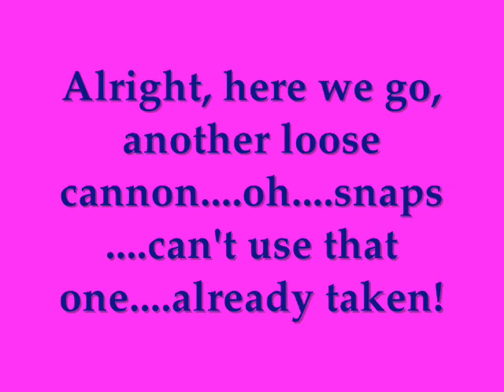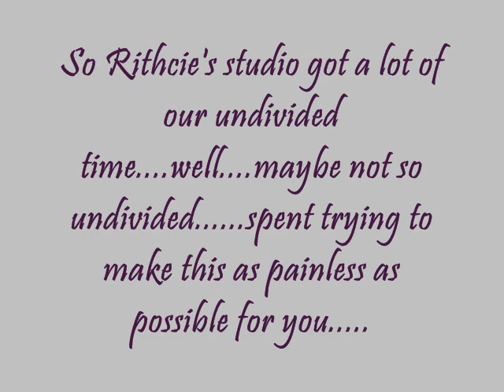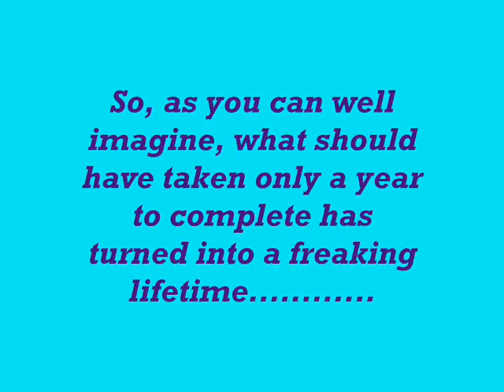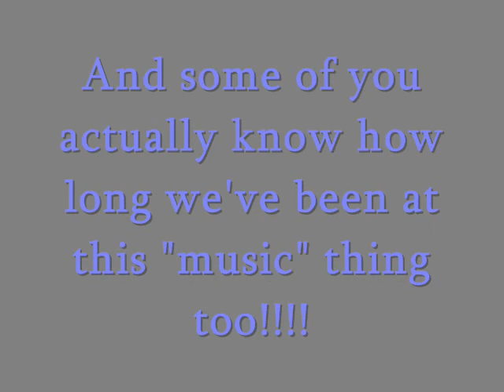BAY RUM Her Revenge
And yet another tune by Bay Rum, recorded mixed and produced at Rich Stewart's studio in the beautiful wine country of Livermore California!